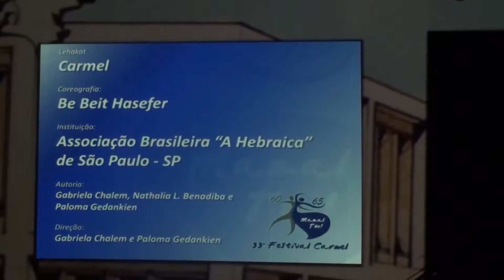Lehakat Carmel - Be'Beit Ha'Sefer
33º Festival Carmel - 2013